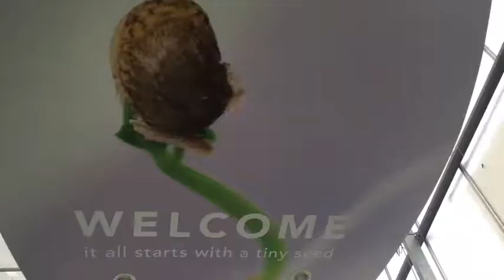Greenport College Tour 22 november 2017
Trailer webinar Greenport College Tour. Speciaal bestemd voor leerkrachten en docenten.